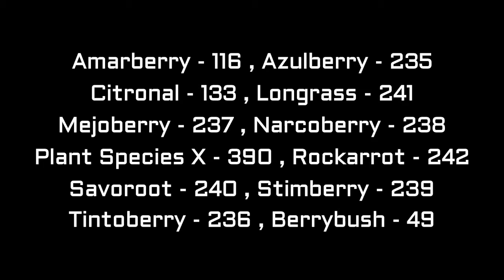Ark Admin Commands, Seeds.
Ark admin commands for Seeds.